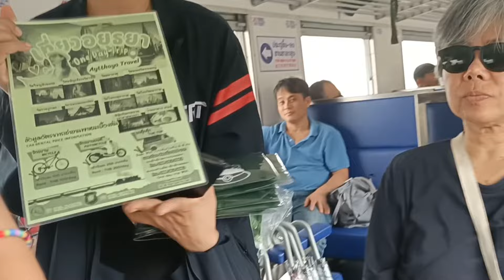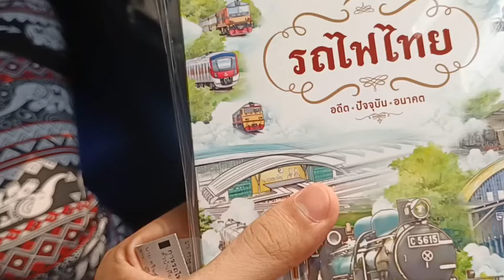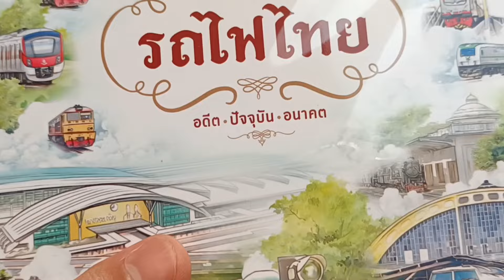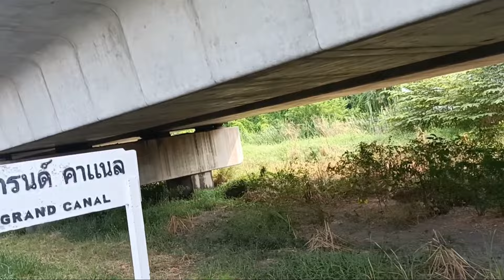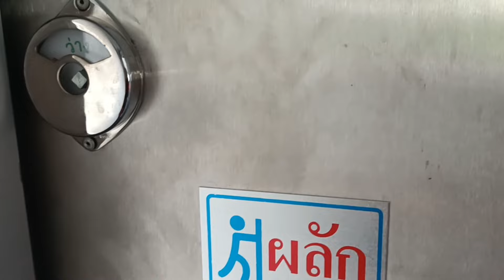รีวิวจัดเต็มขบวนรถพิเศษนำเที่ยวที่ 901 (รถจักรไอน้ำ) กรุงเทพ(หัวลำโพง)-อยุธยา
สำหรับขบวนรถพิเศษนำเที่ยว(รถจักรไอน้ำ)จะมีให้บริการเฉพาะวันสำคัญอาทิ วันพ่อ วันเเม่ วันปิยะมหาราช วันเฉลิมพระชนมพรรษาพระบาทสมเด็จพระเจ้าอยู่หัวและวันเฉลิมพระชนมพรรษาสมเด็จพระนางเจ้าพระบรมราชินี โดยเส้นทางมีกรุงเทพ(หัวลำโพง)-อยุธยา กรุงเทพ(หัวลำโพง)-ฉะเชิงเทรา กรุงเทพ(หัวลำโพง)-นครปฐม สามารถเช็คได้ที่เพจเฟสบุ๊คทีมพีอาร์การรถไฟแห่งประเทศไทย
วันนี้ได้มีโอกาสร่วมเดินทางกับพี่เจมส์แห่งช่อง @travelandtrain2532 และ @Pranggoalone   เเละขอบคุณเเอดมินหลายๆช่องที่มารอส่งเเละรอรับตอนเย็นอาทิ @Birdtrain @takephototrain  @ROSEONTRAINนั่งรถไฟไปเรื่อย @dh4ge1ug6y @HihiHihi-cz9zp @Max_Puttipong @Mentrain_Ch. @Thaitrain_ByMentrain @travelbynut @BallRodfaiThai และอีกหลายๆช่องด้วยครับ